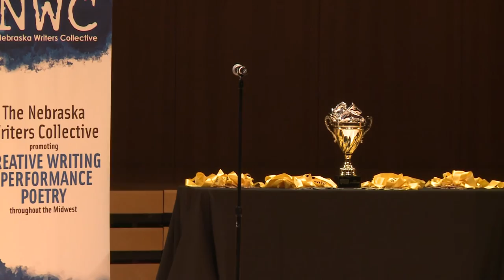Louder Than a Bomb Great Plains, 2016, LTAB Finals Holland Center